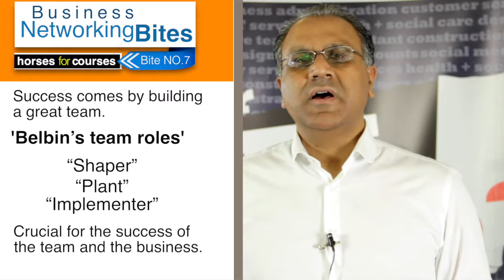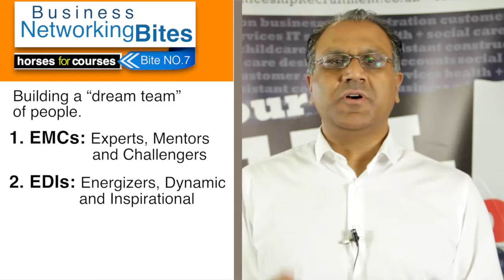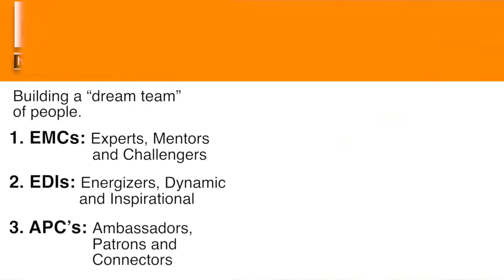Business Networking Bites: Bite 7 called "Horses for Courses" Finding your dream team for networking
Business Networking Bites: Bite 7 called "Horses for Courses" is about finding your dream team for networking and this one is the last video in this series for 2016.

In this video we discuss about  building a great team, I touch on Belbin’s team roles and state that its all about building a dream team for networking. I state further that you may already know these people and it may be a case of unlocking opportunities.

I introduce the following people as part of your network:
1. EMCs: these are Experts, Mentors & Challengers.
You need to be able to access specialist technical experts when you need to, including the strategist who can help you guide and plan as well as expand your horizons & open your mind.
2. EDIs: these are Energizers, Dynamic & Inspirational people within your network.
These lift you up and enthuse you with ideas, positivity and energy, these people are usually generous with their time and push you to achieve more. They are usually entrepreneurs themselves and are ambitious and courageous, they are big thinkers and ideas people. 3. APC’s: Ambassadors, Patrons & Connectors: These people take an element of personal risk by not just giving advice but with action.These people are interested in developing you and seeing you grow, they have your back and thrive on your achievements.

Thank you for your time watching this and all my business networking bites vidoes, kindly stay in touch with me  and once again thank you for your time and contribution.

p.s this is Bite 7 in the Business Networking Bites series - have a look at others